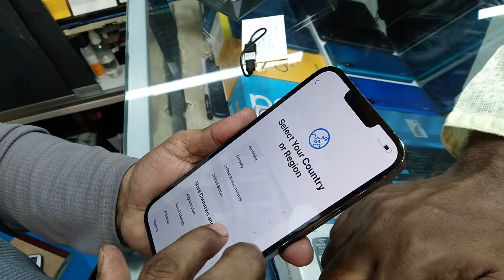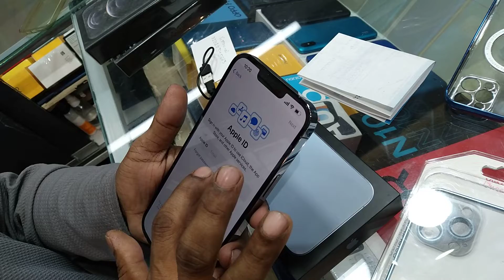Apple iPhone 13 Pro Max 256GB Unboxing & Setup (Sierra Blue)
Unboxing & Setup of the Apple iPhone 13 Pro Max Sierra Blue color 256GB model. iPhone 13 Pro Max comes with New A15 chip and 5 core GPU, all-new camera setup with macro photography, cinematic mode, ProRes support, new 3x zoom & iOS 15 out of the box. It has 120Hz adaptive refresh and 25% Brighter outdoors.

Music in the Video:
Grange Party - Huma-Huma